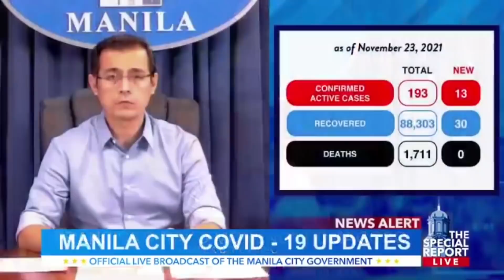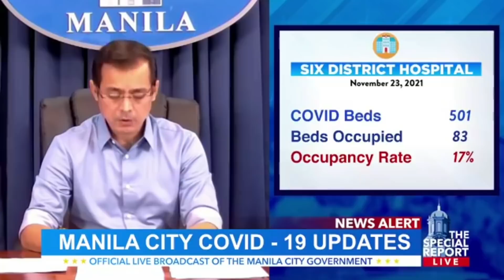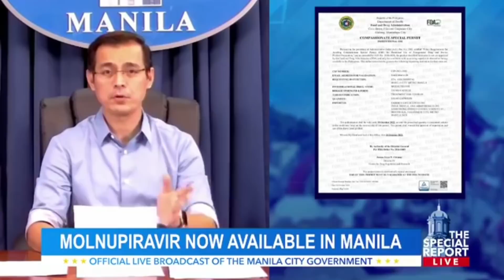Mayor ISKO gives intructions kung paano maka avail ng Molnupirovir ng libre!!